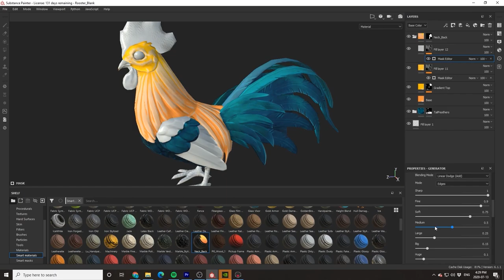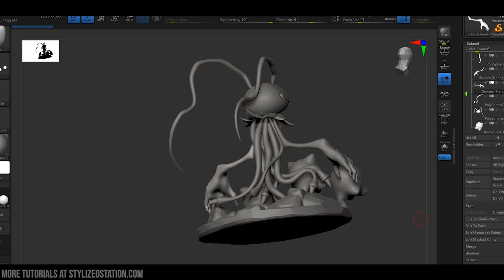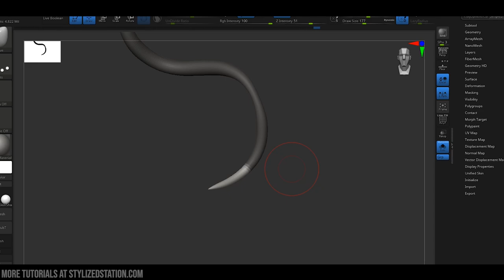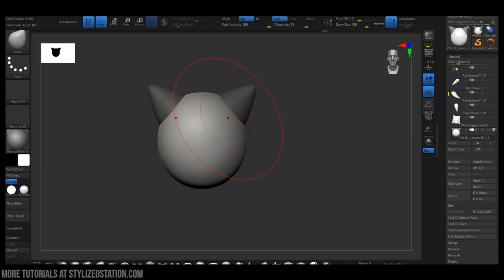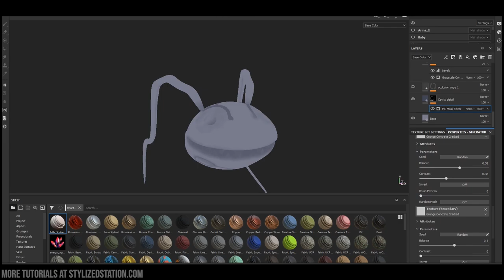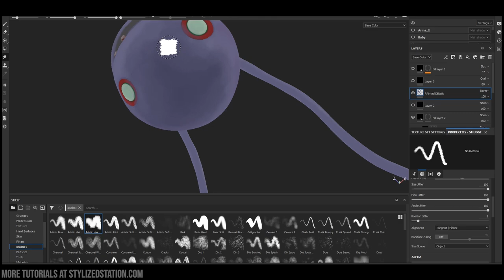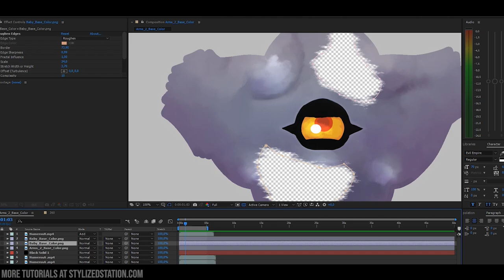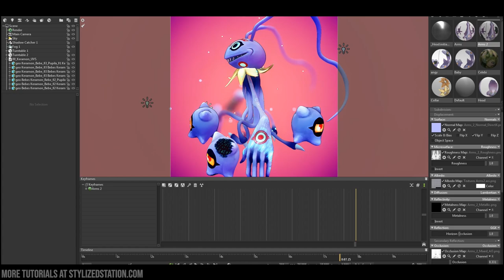Tips & Tricks for Creating Colorful Stylized 3D Characters for Beginners [ZBRUSH/MAYA/SUBSTANCE]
Are you struggling with creating 3D Characters? Are you looking for a solid workflow to use moving forward?

The very talented Mr. Panda Box stops by Stylized Station to share his wonderful workflow that he uses to create beautiful and vibrant 3D Characters using Maya, ZBrush, Substance Painter and After Effects.

Be sure to check out more of Mr. Panda Box's work on Artstation:

🎨The 3D Coloring Book🎨
Transform your Substance Painter texturing skills with HUNDREDS of professional-level assets, and hours of high quality tutorials 🎉

💖Support Stylized Station💖
These tutorials remain 100% free thanks to the amazing support from our Patrons.

for tons more tutorials, workshops and inspiration from the game art community!

Come join us on discord! We have the world's largest discord for sharing stylized art.